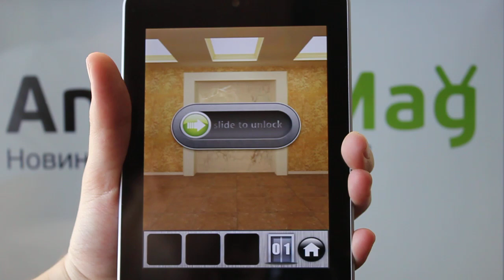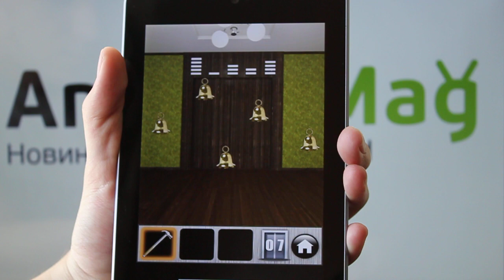100 дверей Побег - Прохождение (1-10 уровень)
Прохождение игры 100 дверей Побег / 100 Doors Runaway Walkthrough